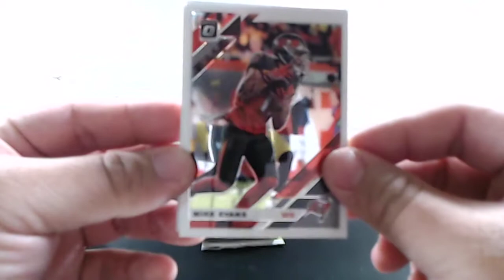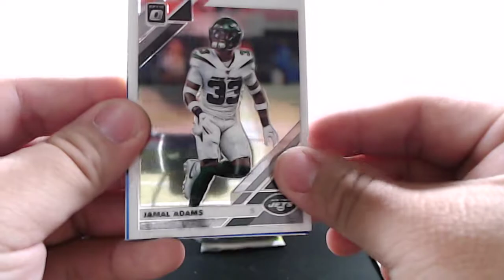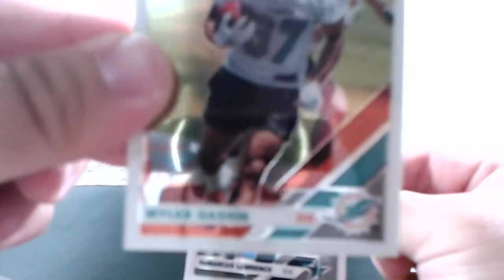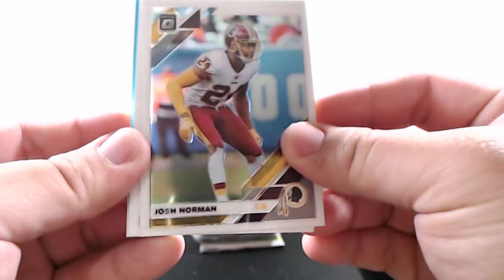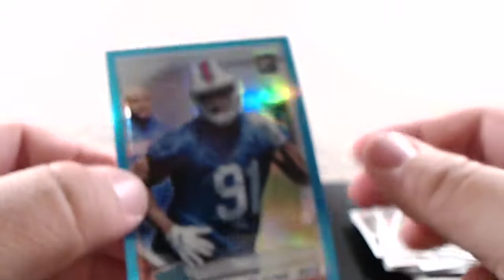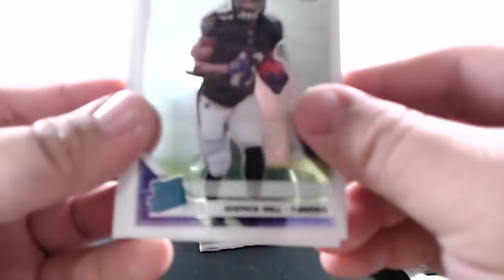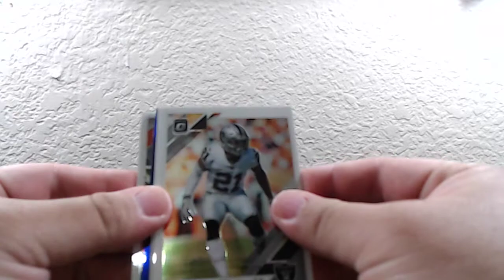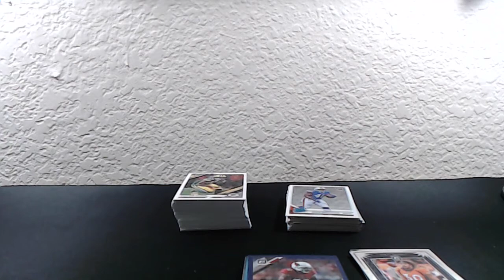2019 Donruss Optic Football Box Break (Surprise at the end)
This was also a Christmas present by one of my buddy. Its a 2019 Donruss Optic Football. Let me know what I did well on and what I can do to improve.